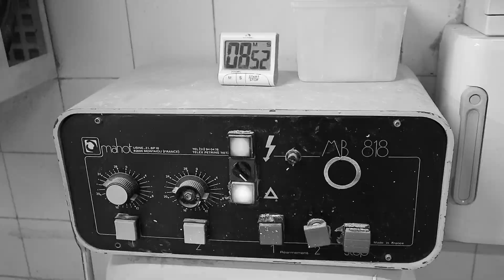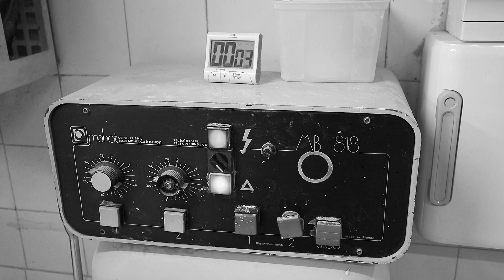Boulanger Jean Luc Mercier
La Boulangerie du Square: July 2018

Filmed et Edited Peter Bromley
Sound Mix Peter Bromley
Thanks Alice Gunn
Assistant Justine Beckett
Thanks Deptford Lab
Production 1968 Film Group